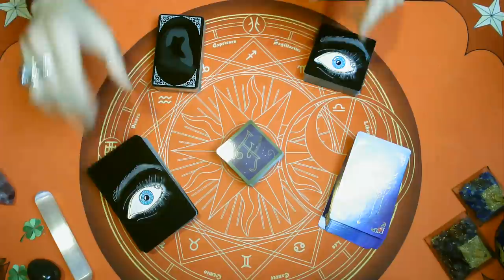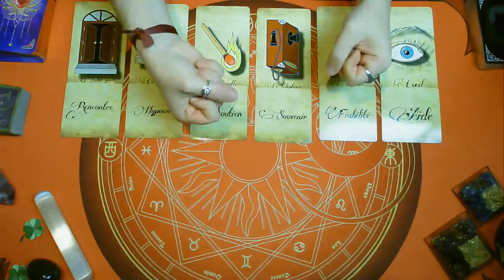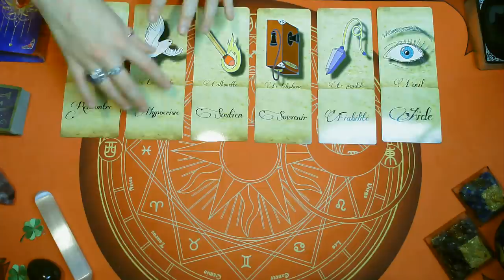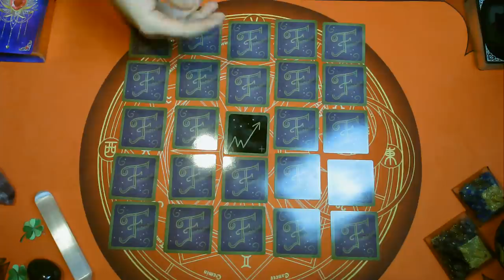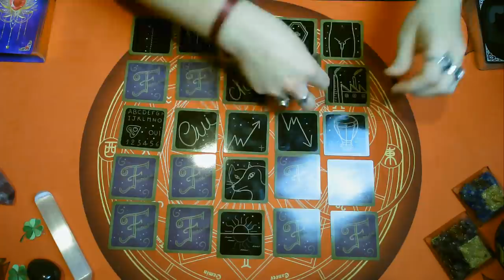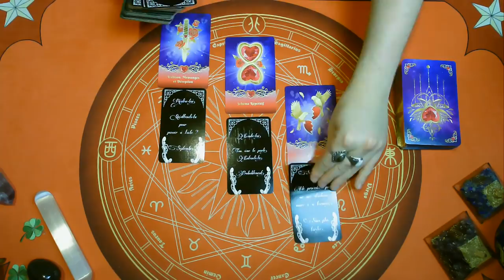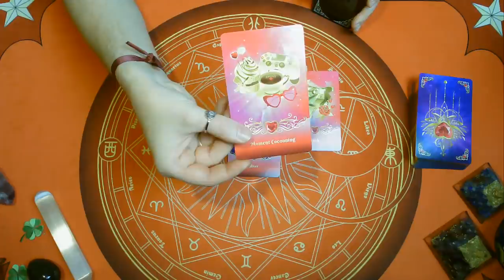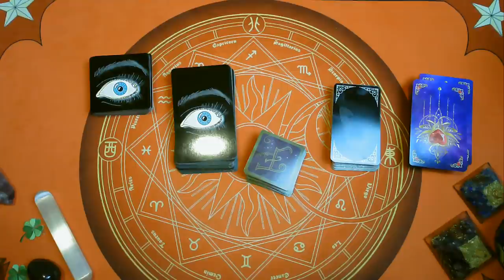🎉🎊ÉNERGIES 2021🎊🎉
🎉Time-line

00:00 Introduction
04:55 Énergies maîtresses
23:30 Tableau Fantabuleux
43:00 Célibataires
51:45 Couples